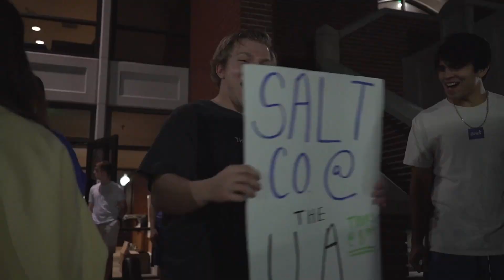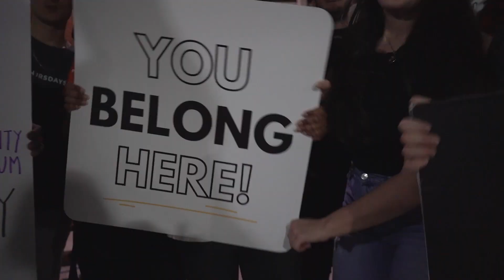Salt Company at the University of Florida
Shot and edited by Grayson Eastman for Salt Company UF.